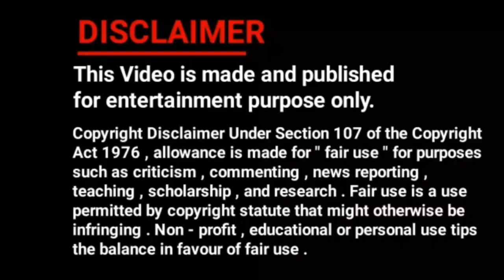Voot App Idents (2016 - PRESENTS) || App Logo Identity & History With DRJ PRODUCTION